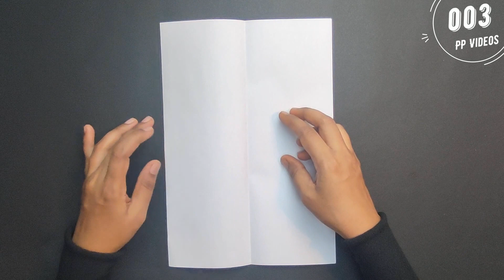How to make Paper Plane - paper airplane for Long Travel - Paper Plane Videos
Hi Friends,

In this Video you will learn -  How to Make a Paper Airplane from fold to soar  - Let's grab A4 paper and start folding now with me